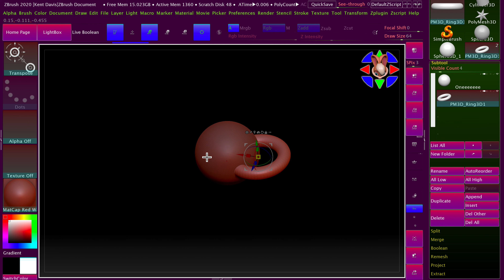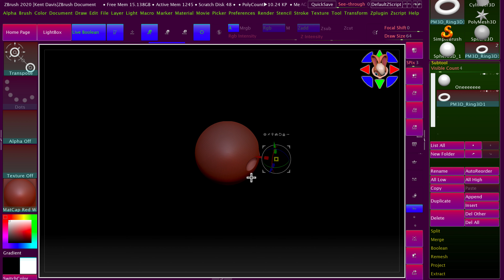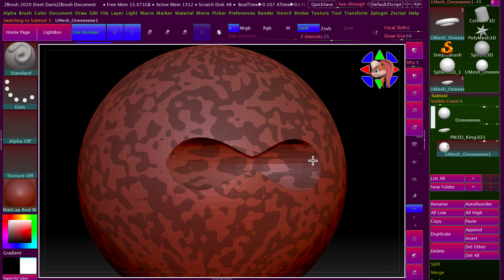Append and Boolean on zBrush 2020